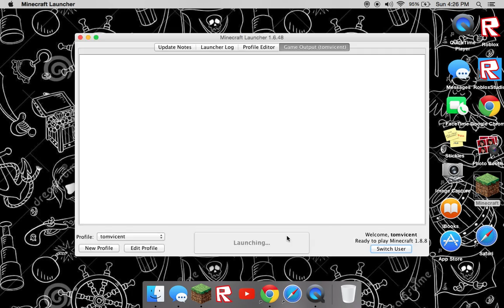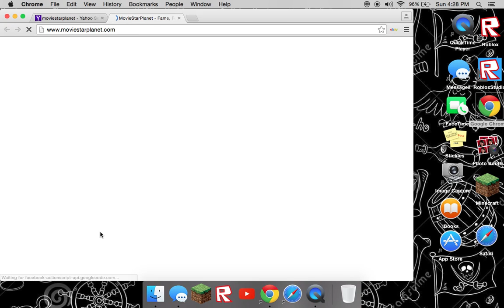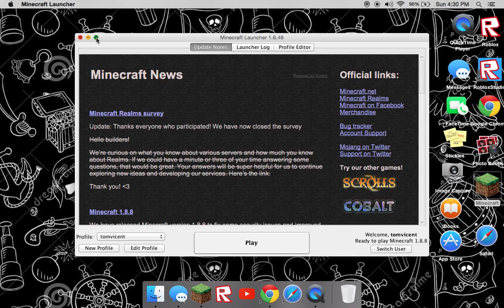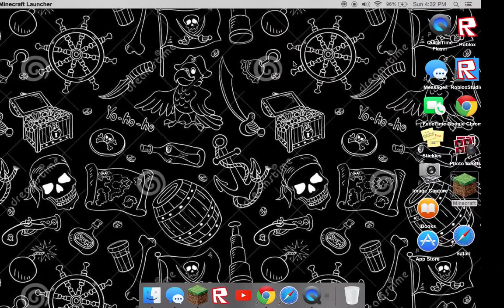miecraft and some msp with sound later webcam!!